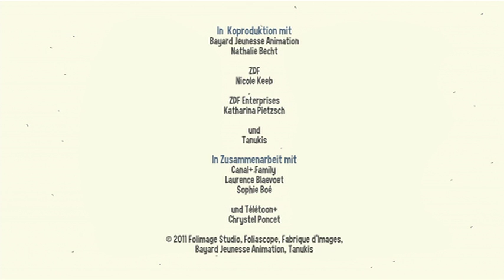Michel Willkommen in Asthma-Koulash! Der Celluite-Gürtel S01E01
DVDRip